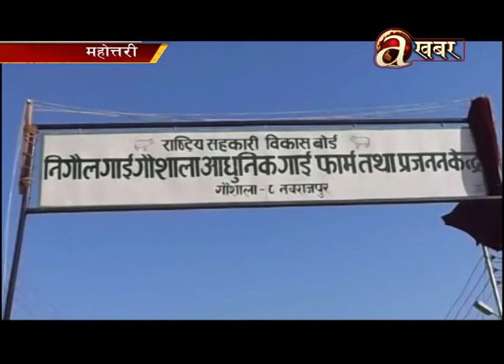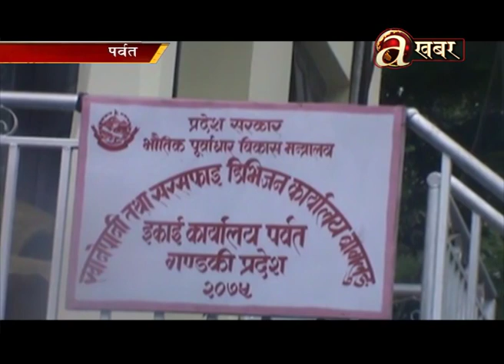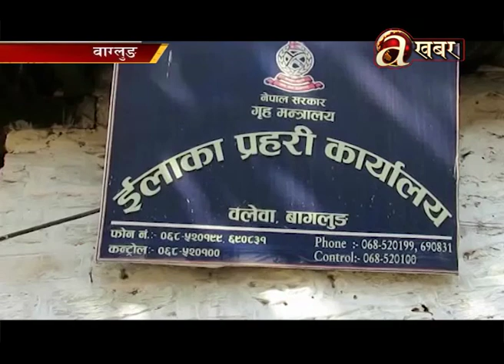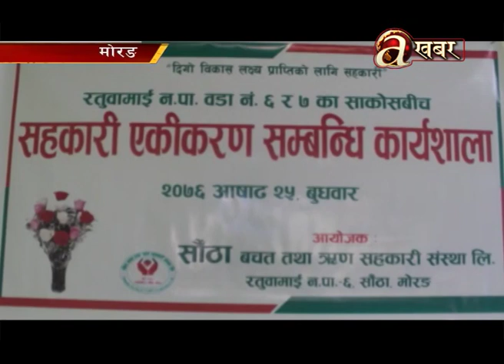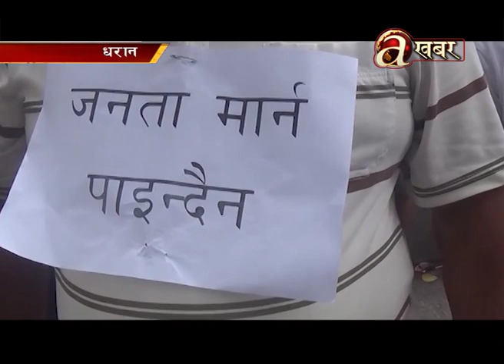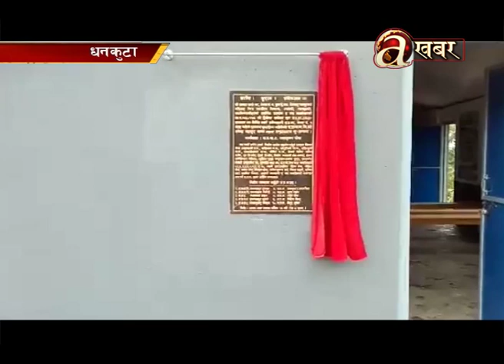Avenues @ Desh Ma Aaja - 11.07'19